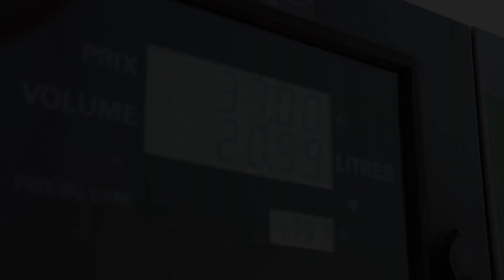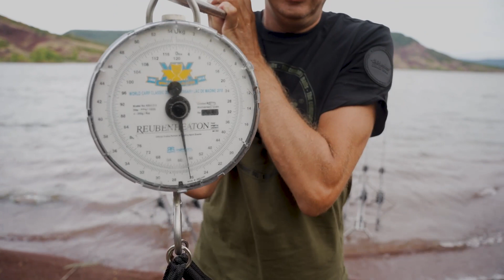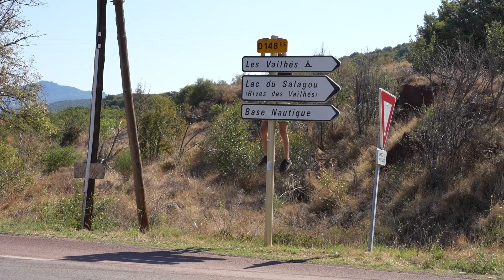Fishing With Balls - Roadtrip Adventures #3 - Lac Du Salagou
Koos Megens en Teun Ponjee zijn in deze video afgereisd naar het welbekende water in Frankrijk Lac Du Salagou. Het water staat ook wel bekend om het meer van de duivel! Een groot openbaar water van 700ha met een prachtig bestand. Tijdens deze sessie wisten Koos en Teun een groot aantal prachtige karpers te vangen tot maar liefst 27,9kg! Kortom een topsessie op een machtig water. Geniet van de film en tot het volgende avontuur.